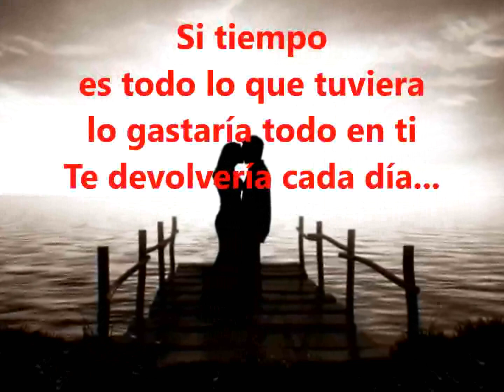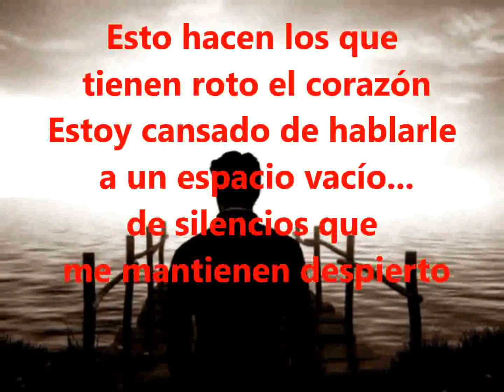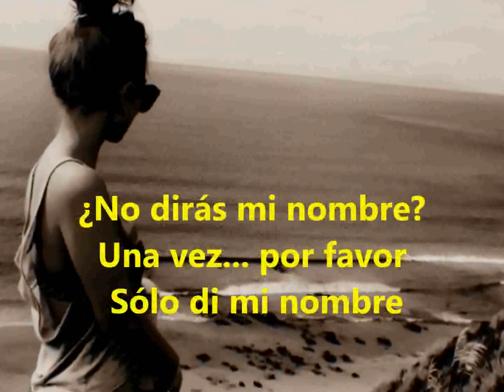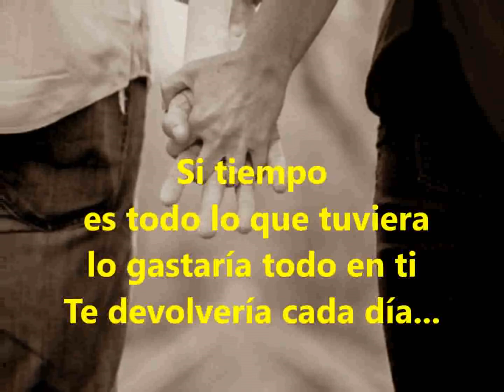James Blunt - If Time Is All I Have (Letra Traducida)